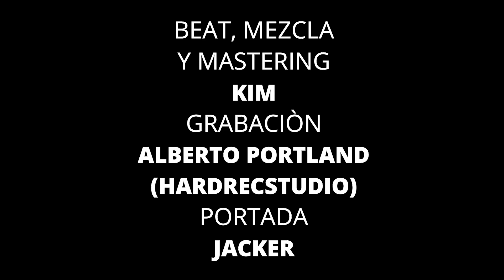JACKER FEAT MACK RHONES - AUN TE PIENSO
BEAT, MEZCLA Y MASTERING - KIM
GRABACIÒN - ALBERTO PORTLAND (HARDRECSTUDIO)
PORTADA - JACKER